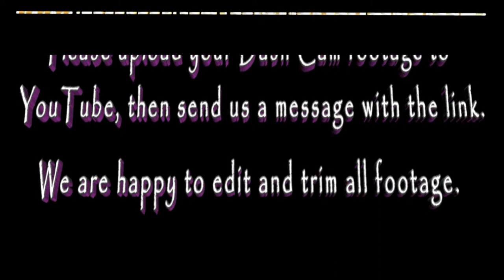BX55 LBO calderhead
Improper usage of the hard shoulder despite 4 signs, then forcing his way over the chevrons.